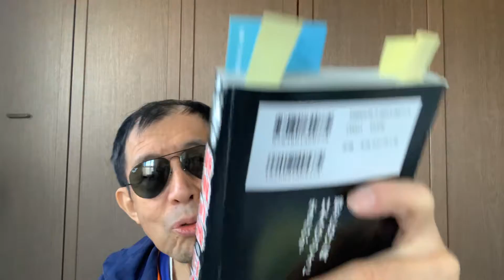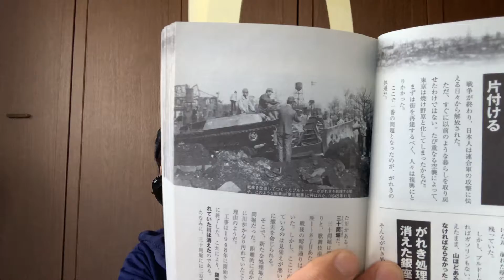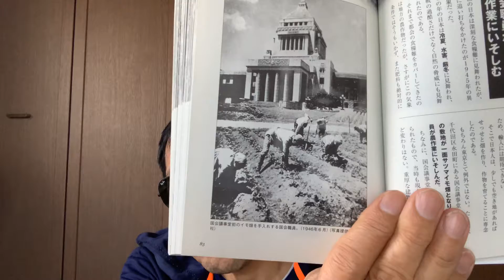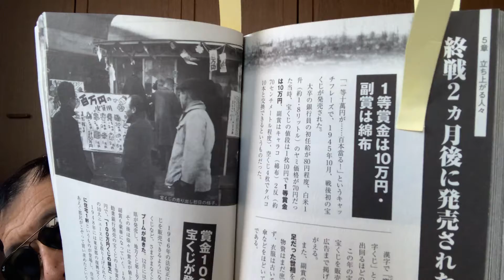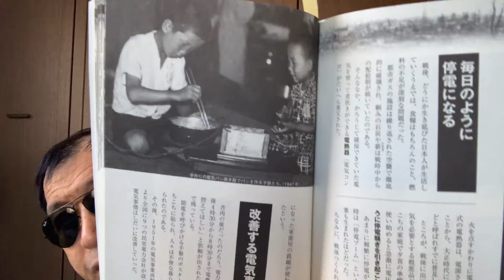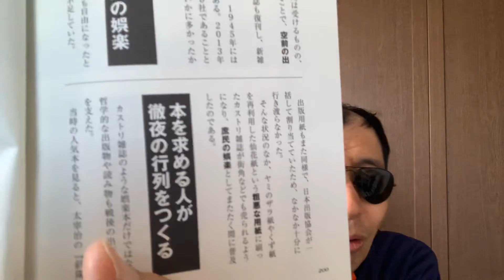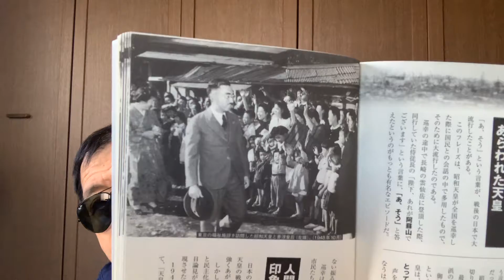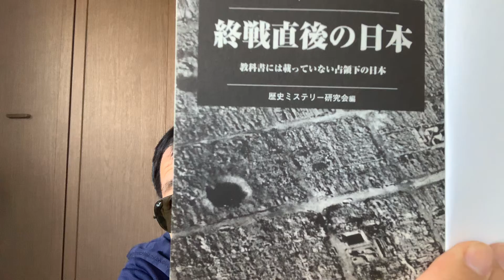こんなんやったんか! 終戦直後の日本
彩図社さんの本です。終戦直後の日本の情景が、わかりやすくまとめられています。興味のある方は読んでください。終戦